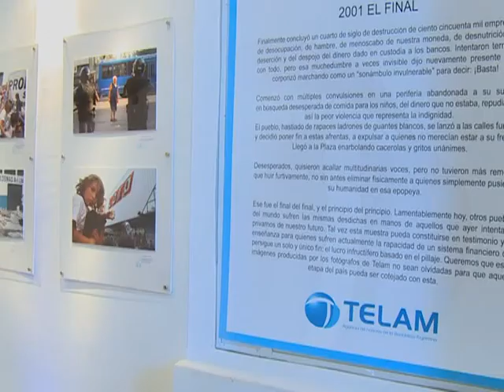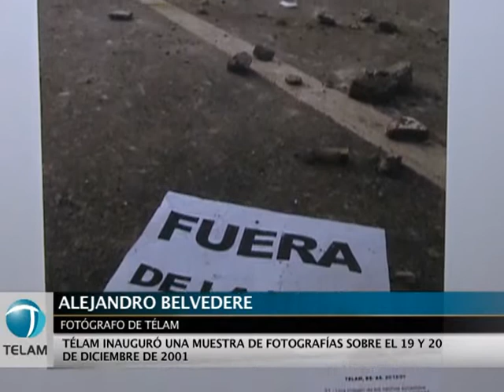Télam presenta fotografías sobre el 19 y 20 de diciembre de 2001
La agencia de noticias Télam presentó hoy la muestra de fotos "19 y 20 de diciembre de 2001: el final", con imágenes de las manifestaciones populares y los sucesos que terminaron con el gobierno de Fernando De La Rúa.
El presidente de Télam, Martín García, afirmó que "en estos últimos ocho años nos hemos ido acostumbrando a otro modelo de país, y no es que la gente tenga mala memoria, creo que no se quiere acordar de ese país del 19 y 20 de diciembre del 2001".
"Esos dos días siguen ahí, siguen en la crisis europea, en la desocupación de 21 por ciento en Estados Unidos, en los indignados", agregó García.
"Todas las fotos que recordamos de los sucesos importantes del país, las imágenes más emblemáticas de los momentos históricos que vivimos han ido sacadas por fotógrafos de Télam, y esta muestra también es un homenaje a ellos", sostuvo el presidente de Télam.

"Esta muestra se va a mover por todo el país, provincia por provincia y ciudad por ciudad, porque es muy bueno y muy necesario que nadie se olvide de lo que pasó en esos días", finalizó García.
Uno de los editores de fotografía de Télam, Carlos Luna, habló en representación del equipo de periodistas gráficos de la agencia y dijo que "yo fui parte de los compañeros que esos días tomamos las fotografías que están hoy acá, y tratamos de mostrar las fotos contando la historia".
"Ese día nos pusimos de acuerdo y nos empezamos a movilizar a distintos lugares claves, porque temprano nos dimos cuenta de que la nota iba a valer la pena, porque por la puerta de la agencia en la calle Bolívar veíamos permanentemente caminar gente hacia la plaza", describió Luna.
"Pasamos la noche del 19 trabajando sin parar, enviando fotos al aire permanentemente, y los que tenían que relevarnos llegaron mucho más temprano que de costumbre. En ese momento nos dimos cuenta de que éramos un grupo fuerte y mucho no nos dábamos cuenta de las horas que pásabamos de corrido en nuestros puestos de trabajo", recordó conmovido el fotógrafo.
"Estamos muy felices por el resultado de la muestra que presentamos hoy junto con la gente de archivo y de institucionales, estamos muy felices de poder mostrarles nuestro trabajo", finalizó Luna.
La muestra, compuesta por más de 70 fotografías, podrá visitarse en la Casa de la Defensa, en Defensa 372, hasta el 31 de enero próximo, en el horario de 10 a 20.